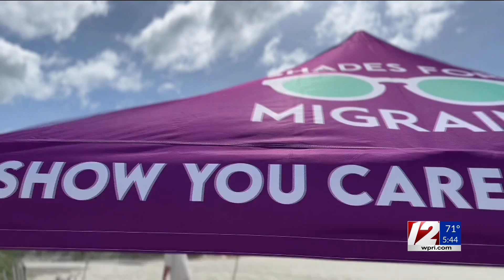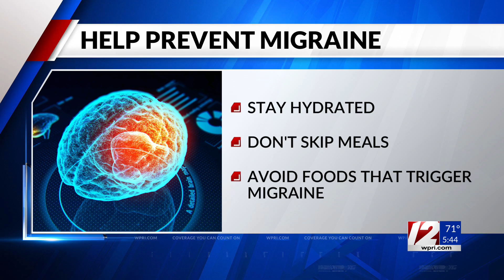Shades for Migraine raises awareness of migraine disease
Shades for Migraine– a global campaign to raise migraine awareness and support people living with migraine disease. Every year, people living with migraine, along with their friends, families, and other supporters, post pictures wearing sunglasses on June 21! Participants use ShadesForMigraine and challenge others to take part in solidarity.